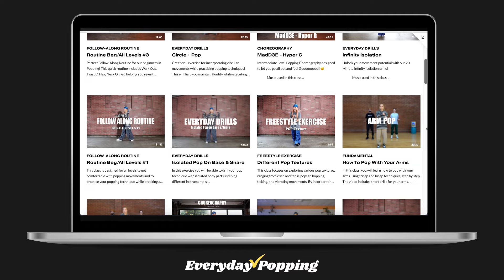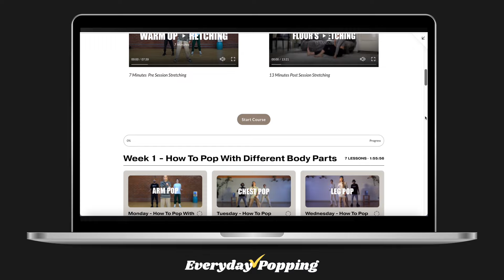Everyday Popping Promo Video : Your online destination to learn Popping Dance!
Hello all! Finally I have launched my online dance platform!
and start your Popping journey with me!

Subscription includes
✔️80+ on demand classes
✔️Designed weekly courses for intro dancers
✔️Everyday Popping Music Playlist (Soundcloud)
✔️Monthly feedback from Dassy
✔️Community forum with EverydayPopping Fam
✔️World renowned guest instructors
✔️New Class video drop every week!

Let’s train together and improve together!🔥🔥🔥